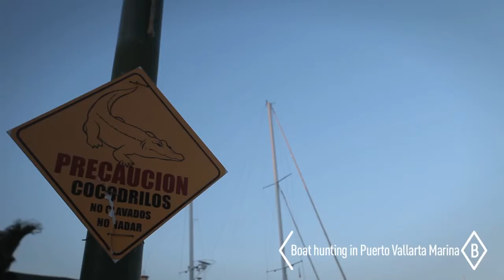Boating At Sunset From Puerto Vallarta To Riviera Nayarit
Why take a bus when you can ride a boat? We take off from Puerto Vallarta Marina, right by Vamar Vallarta All Inclusive Marina and Beach Resort, and head .

Riviera Nayarit is an incredibly beautiful coastal mountain state in Mexico. It lies on Banderas Bay which is home to humpback whales from December to March.

 Take a stroll along the cobblestone streets in Bucerias, many say that it's like talking a walk to the past of Puerto Vallarta, back in .